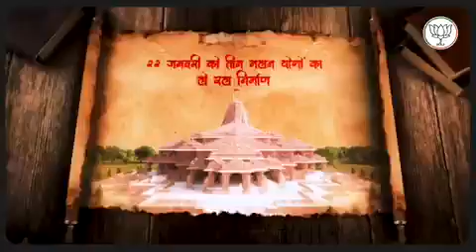Ayodhya Ram Mandir LIVE | जिस मुहूर्त में हुआ रामलला का जन्म,उसी मुहूर्त में होगी प्राण प्रतिष्ठा।